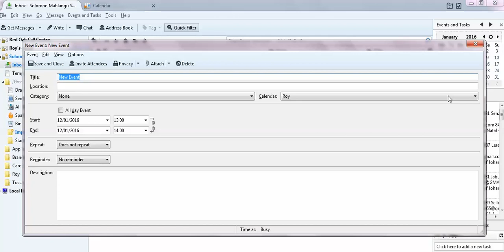After Installing Lightning